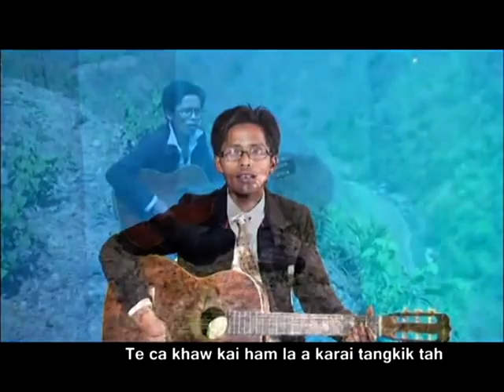LK Htun Aung-Rai tangkiik